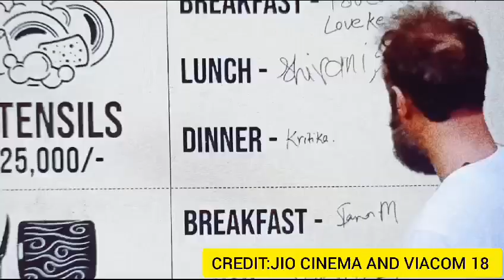biggboss ke ghar mai aaya toy task, biggboss ott 3